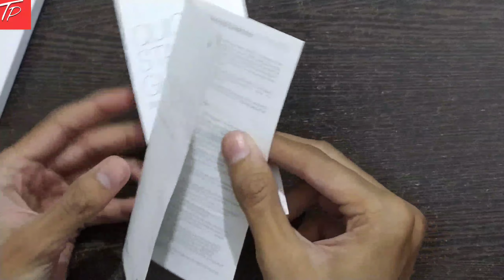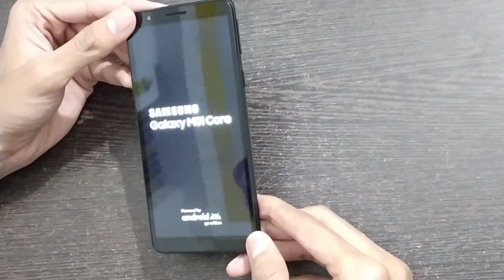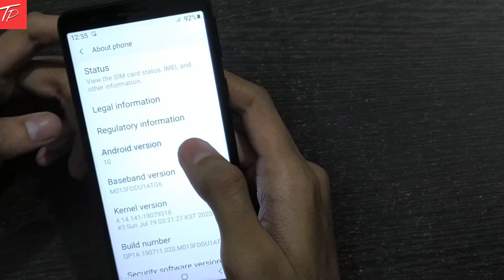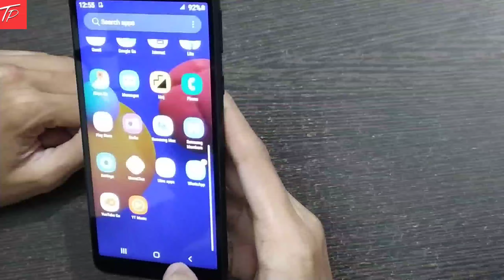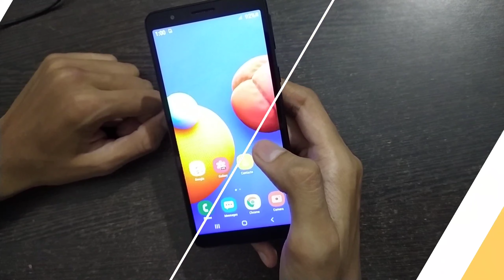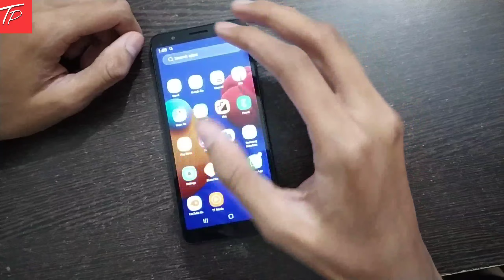Samsung Galaxy M01 Core Unboxing | samsung m01 unboxing and review 2020 in Hindi | mobile under 5000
Samsung Galaxy M01 Core Unboxing | samsung m01 unboxing and review 2020 in Hindi | mobile under 5000 INR

Samsung Galaxxy M01 Core Unboxing | samsung m01 unboxing and review 2020 in Hindi

In this video i have done the unboxing of samsung galaxy m01 core and given the detailed review of Samsung Galaxy M01
In this video i have all the important aspects of samsung galaxy m01 core mobile that is newly launched by the samsung in 2020

Queries Solved:-

1) M01 Core Unboxing

2) Samsung Galaxy M01 Core Unboxing

3) M01 Core HINDi Unboxing

4) Samsung M01 Core HINDI Review

5) Samsung M01 Core Price India

6) CHeapest Phone

7) Affordable Phone

8) Best Phone, Budget Phone

9)Cheap Phone

10) Android Phone

11) Cheapest Android Phone

12) samsung m01

13) Samsung

14) सैमसंग

15) गैलेक्सी

16) म01

17) कोर

18} अंबॉक्सिंग

19) रिव्यू

20) galaxy

21) m01

22) review

23) unboxing

24) samsung galaxy m01 core

25) best samsung phone

26) m01 core unboxing

27) galaxy m01 core

Our Other Social Site Where You Can Follow :-

How To Update Whatsapp ?? Update Whatsapp Without Google Play Store

Why Recharge Plan Is Only For 28 Days ??

Best Android Tips & Tricks For Mobile

Amazon Link For Samsung Galaxy M01 Core

Pious Tripathi ( Uttar Pradesh ) India